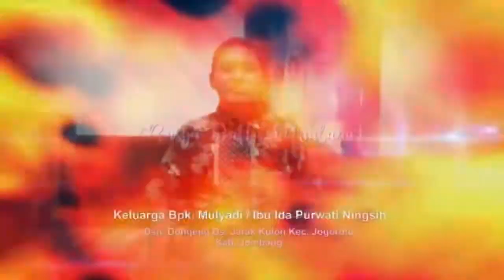13 OM NEW SASMITA LUKA HATI LUKA DIRI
13 OM NEW SASMITA LUKA HATI LUKA DIRI#jogoroto